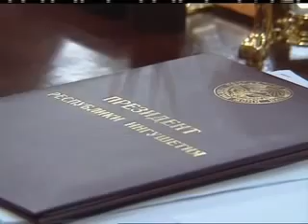Ингушетия.Мурат Магометович Зязиков о ситуации в регионе!